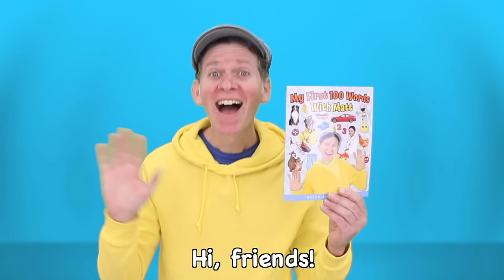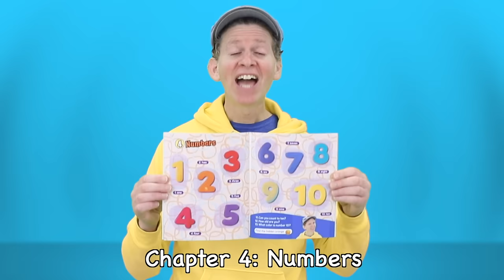Construction Vehicles and More | 30 Minutes Long Play | What Do You See? Song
Sing the Construction Vehicles What Do You See? Song and more with Matt!

Original songs by Matt.
Song and video copyright Dream English Kids.